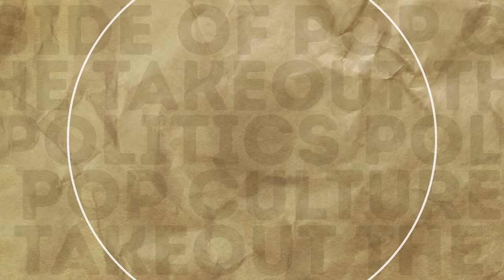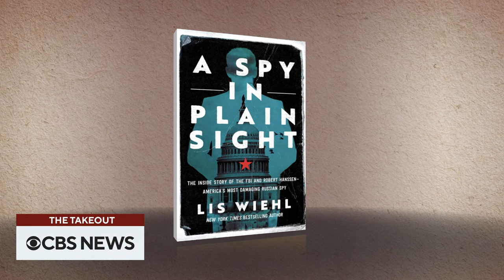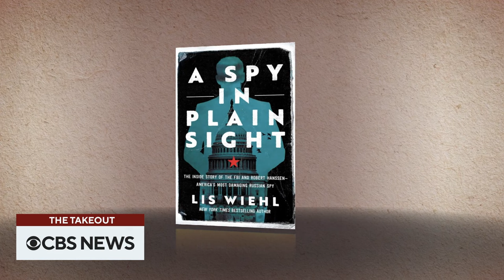Author and legal analyst Lis Wiehl on "The Takeout" | October 1, 2023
Author Lis Wiehl joins Major Garrett for this edition of "The Takeout" to discuss her book, "A Spy In Plain Sight." The book chronicles a behind-the-scenes look at Robert Hanssen, a former FBI agent who was discovered to be a Russian spy. Hanssen is also the subject of Major's new podcast series, “Agent of Betrayal: The Double Life of Robert Hanssen.”